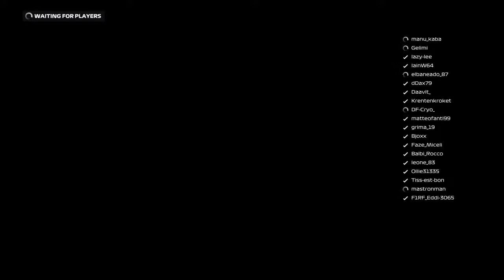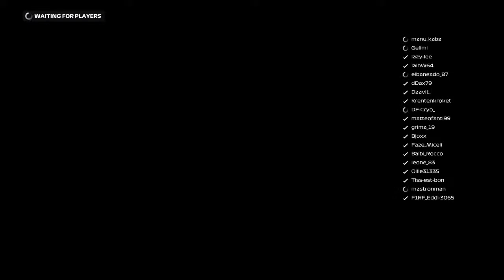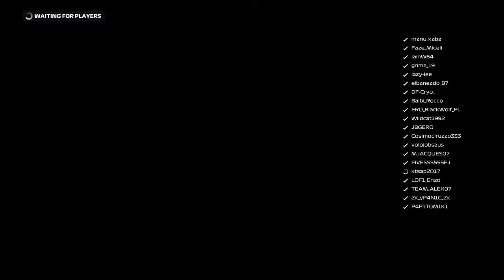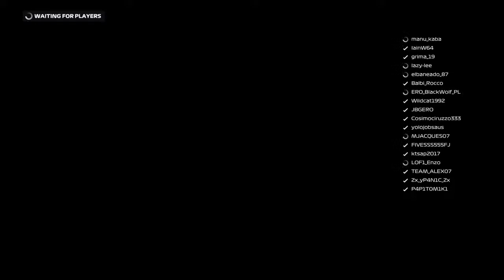Live PS4 Broadcast